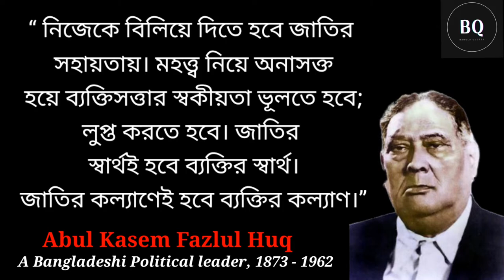Sher-e-Bangla A. K. Fazlul Huq Quotes Are Life Changing ! শেরে বাংলা এ কে ফজলুল হক এর সেরা উক্তি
Sher-e-Bangla Abul Kashem Fazlul Haque (October 26, 1873 – April 27, 1962) was a Bengali politician. He was well known as a Bengali diplomat in the first half of the 20th century. Known as 'Sher-e-Bangla' and 'Haq Sahib' to the political circles and common people. He held many political posts including Mayor of Calcutta (1935), Prime Minister of undivided Bengal (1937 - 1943), Prime Minister of East Pakistan (1954), Home Minister of Pakistan (1955), Governor of East Pakistan (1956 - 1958).

quotes Sher-e-Bangla A. K. Fazlul Huq